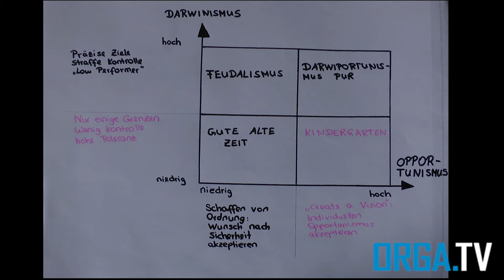Darwiportunismus: Personalführung im Kindergarten - von Michelle Müller-Bach